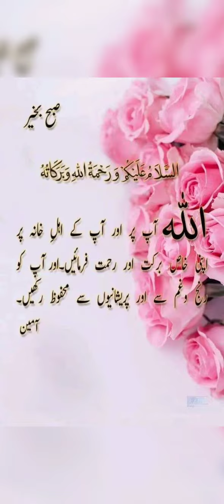parrots pictures birds beautiful birds picture